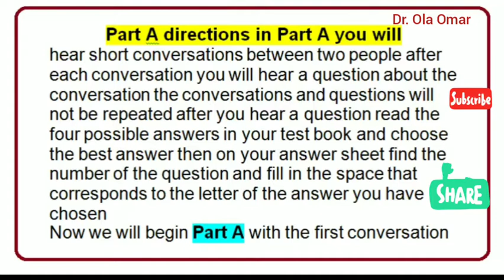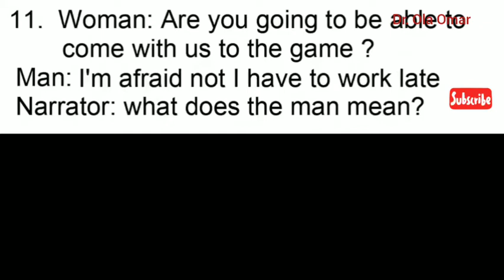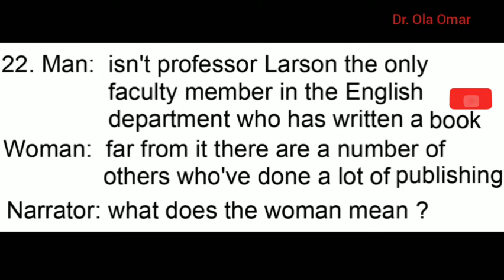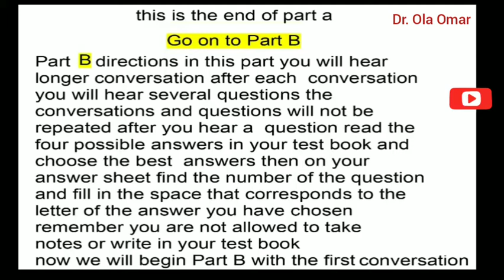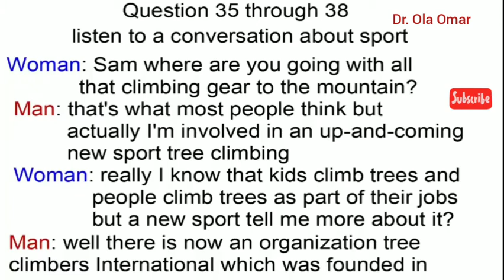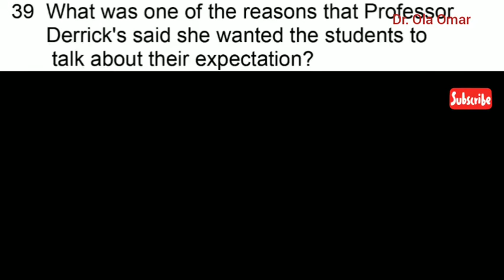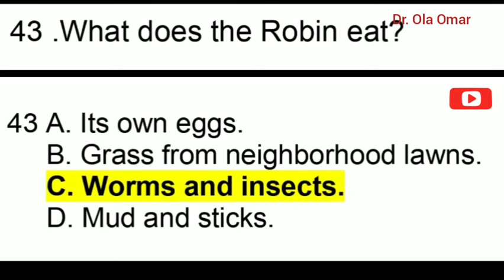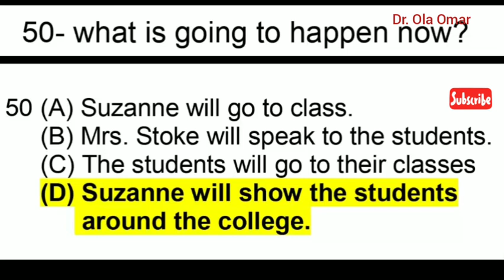لضمان النجاح في امتحان التويفل ، تعلم التويفل بسهوله، toefl test. |DR. OLA OMAR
Toefl test
امتحان استماع للنجاح في التويفل
|dr ola omar